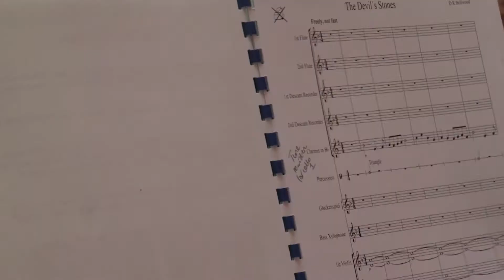Sandcross Primary School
Promotional video for Sandcross Primary School.

Find out more about what Blue Apple Education can do for you.